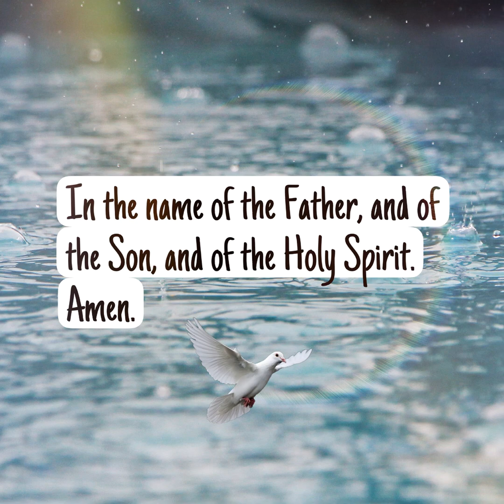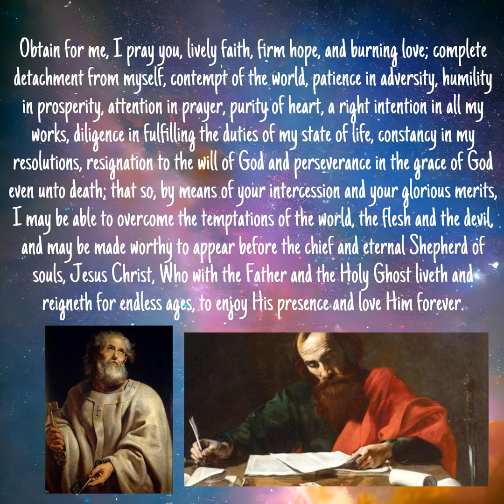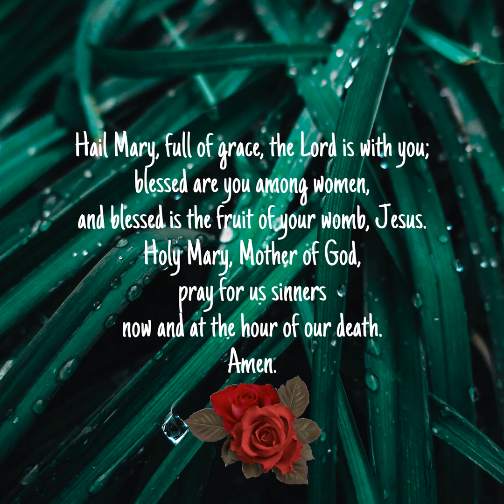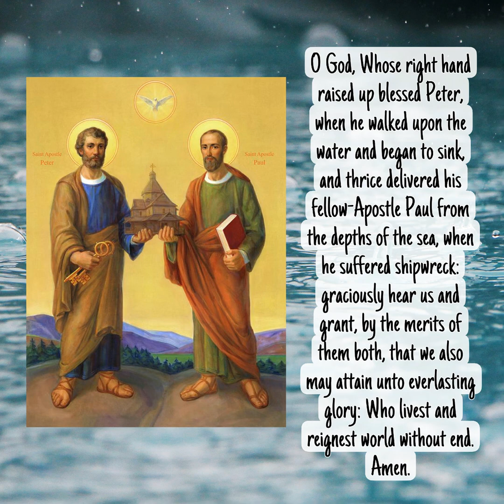Novena: Saints Peter and Paul Day 8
Day Eight: June 27th
Sts. Peter and Paul Novena

O holy Apostles, Peter and Paul, I choose you this day and forever to be my special patrons and advocates; thee, Saint Peter, Prince of the Apostles, because thou art the Rock, upon which Almighty God hath built His Church; thee, Saint Paul, because thou wast fore-chosen by God as the Vessel of election and the Preacher of truth in the whole world.

Obtain for me, I pray you, lively faith, firm hope, and burning love; complete detachment from myself, contempt of the world, patience in adversity, humility in prosperity, attention in prayer, purity of heart, a right intention in all my works, diligence in fulfilling the duties of my state of life, constancy in my resolutions, resignation to the will of God and perseverance in the grace of God even unto death; that so, by means of your intercession and your glorious merits, I may be able to overcome the temptations of the world, the flesh and the devil, and may be made worthy to appear before the chief and eternal Shepherd of souls, Jesus Christ, Who with the Father and the Holy Ghost liveth and reigneth for endless ages, to enjoy His presence and love Him forever.

V. Thou shalt make them princes over all the earth.
R. They shall be mindful of Thy name, O Lord.

O God, Whose right hand raised up blessed Peter, when he walked upon the water and began to sink, and thrice delivered his fellow-Apostle Paul from the depths of the sea, when he suffered shipwreck: graciously hear us and grant, by the merits of them both, that we also may attain unto everlasting glory: Who livest and reignest world without end. Amen.
Feast Day: June 29th